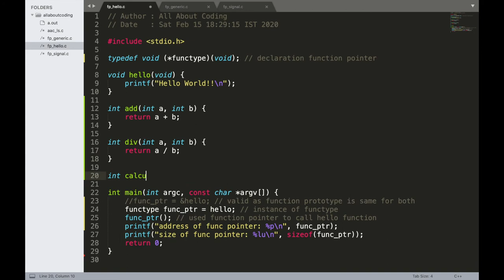Welcome To All About Coding (Channel Trailer)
In this channel, I'll be posting at least two videos per week on programming tutorials. This is the go to place for learning programming.